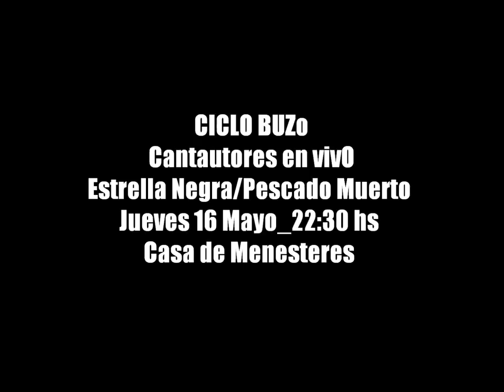Ciclo BUZo_ Cantautores en vivo (Estrella Negra+Pescado Muerto) Jueves 16 22 30 hs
Casa de Menesteres Agraciada 2790
Via lactea ediciones_ eScafandra registros